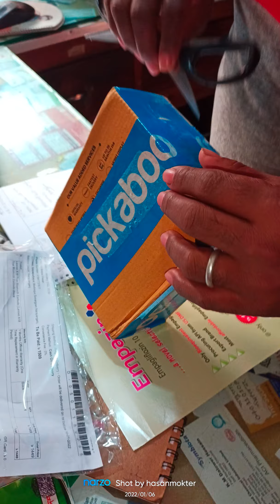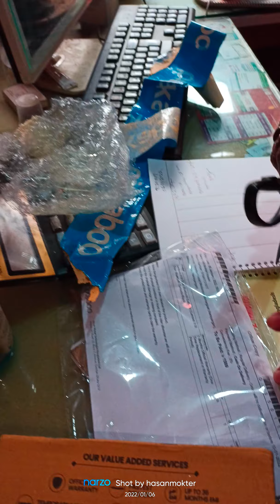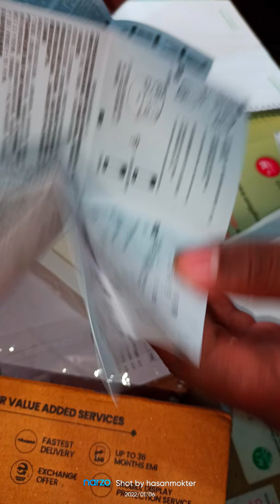Lenovo 18x Ear buds review